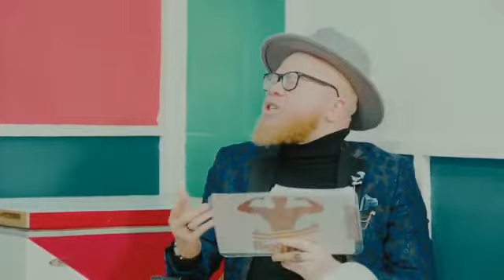THE RECAP Episode 2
The drama is on!